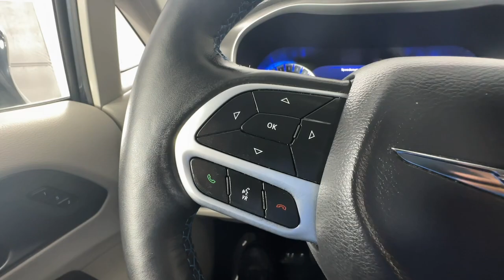2021 Chrysler Pacifica Touring L Emmaus, Allentown, Bethlehem, Easton, Quakertown PA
Pre-Owned 2021 Chrysler Pacifica Touring L available at Kelly CDJR located in 501 State Ave, Emmaus, PA, 18049. Servicing the Emmaus, Allentown, Bethlehem, Easton, Quakertown area.

Go home happy with the  2021  Chrysler Pacifica.  The Chrysler Pacifica: The super-safe minivan with a light, agile feel and loads of passenger-friendly amenities. These are just some of the great options this vehicle comes with: Heated Steering Wheel
, Apple Carplay®/Android Auto®, Touchscreen Infotainment System, Keyless Entry, Power Liftgate, Heated Mirrors, Satellite Radio, Fog Lamps, Back-Up Camera, Steering Wheel Audio Controls. It's so enjoyable to drive, you might forget it's a minivan. Take the Pacifica out for drive and see for yourself.